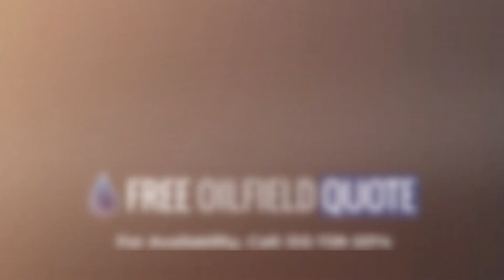60in X 20ft 1440 psi 3 Phase Horizontal Separator in Excellent Condition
Name : 60in X 20ft 1440 psi 3 Phase Horizontal Separator
Code : 88028060
Type : Standard
Brand : Unknown
Category : Vessels
subcategory : Separators Other
Price : $99,000.00
Unit : Each (Each)
In Stock : Yes
Location : Runge, TX
Condition : Excellent
Available Quantity : 1

60in X 20ft 1440 psi 3 Phase Horizontal Separator Description
A three-phase horizontal separator is a type of equipment used in the oil and gas industry to separate three different phases of fluids, namely oil, gas, and water, from each other. It is a vessel with a cylindrical shape, and it is usually made of steel.

The separator works on the principle of gravity separation, where the fluids with different densities are allowed to settle due to the difference in their densities. The separator has three compartments, each designed to accommodate a specific phase of the fluid.

The top compartment is designed to hold the gas phase, while the middle compartment holds the oil phase, and the bottom compartment holds the water phase. The three compartments are separated by horizontal plates or baffles that prevent the fluids from mixing.

The fluids enter the separator through an inlet and are directed to a distribution system, which evenly distributes the fluids to each compartment. As the fluids flow through each compartment, the heavier phases settle to the bottom, and the lighter phases rise to the top.

The separated phases are then collected and sent to separate storage tanks for further processing. The three-phase horizontal separator is an essential component in the oil and gas industry, as it enables the separation of the different phases of fluids, making it easier to process and transport them.